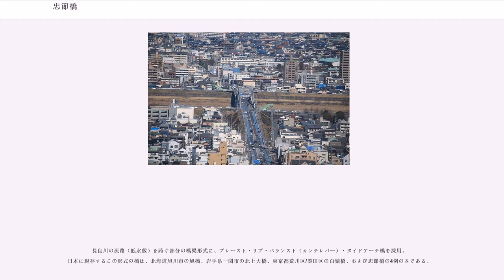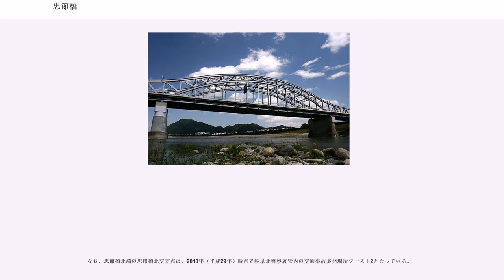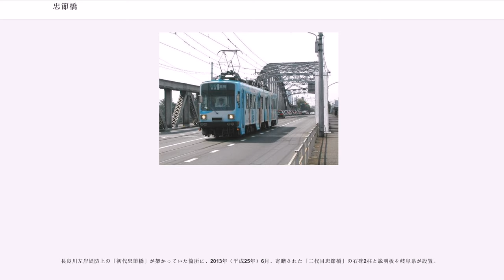忠節橋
忠節橋（ちゅうせつばし）は、岐阜県岐阜市の長良川に架かる、国道157号（国道303号重複）の鋼製アーチ橋である。補強工事や欄干の取替えなどが行われているが、その姿は1948年（昭和23年）の架設当時とほとんど変わっていない。

下記は1948年（昭和23年）の竣功時のデータである。

明治の初め頃まで長良川には橋が架かっておらず、現在の忠節橋付近は「忠節の渡し」と呼ばれる渡し舟で右岸と左岸が結ばれていた。長良川には1874年（明治7年）に明七橋（長良橋）が、1881年（明治14年）5月に河渡橋が架けられたが、岐阜町（当時）と周辺農村の往来が多くなると、新たな橋の架橋が求められるようになった。

出資者約10人により資本金1万5000円の株式会社が設立され、1884年（明治17年）5月に現在の忠節橋より270mほど上流に総工費6,500円で忠節橋（初代）が架けられた。通行料を取る賃取橋で、一人5厘、馬・人力車は2銭が徴収された。

1898年（明治31年）には、初代の下流（現在の忠節橋より150mほど上流）に架け替えられた。この橋梁も賃取橋で、他の橋が県費で架け替えられて無料化されるなか、岐阜市で最後まで残った賃取橋だったが、老朽化が激しくなり無料化による利便性向上も望まれたため、県費で架け替えられる事となり2,917円で買い上げられた。

1912年（明治45年）、県費51,543円が投じられ、忠節橋（2代目）と同じ場所に木鉄混合平行弦プラットトラス橋の忠節橋（3代目）が完成し、無料で通行可能となった。1936年（昭和11年）12月に着工された長良川上流改修工事で、長良古川（現在の早田川）・古々川（現在の正木川）が締め切られ、併せて長良川本流（井川）の川幅も拡げられる事となり、忠節橋付近も右岸堤防が北に約100m拡げられたため、1937年（昭和12年）に忠節橋（3代目）の北側に約100mの土橋を架けて延伸した。

この忠節橋（3代目）も老朽化が著しく、荷重や交通量に耐えられなくなり、鋼鉄製の永久橋に架け替えられる事となった。当初計画（第一次計画）では鈑桁部分を鉄筋コンクリート桁としたもので、1939年（昭和14年）1月に着工したが、太平洋戦争の勃発で鋼・セメント等の主要資材の入手が困難となり、1942年（昭和17年）9月に橋台・橋脚などの下部工が完成した状態で工事は一時中止となった。その後、竣功した橋脚間に新たに木造橋脚（下部鉄筋コンクリート井筒）10基を設置して軌道橋（木造ハウ）と公道橋（木造ラチス）を並列架設する設計（第二次計画）に変更し、1944年（昭和19年）7月に着工したが、翌1945年（昭和20年）7月9日の岐阜空襲で橋梁用材の大部分が焼失して工事は再度中断した。この間、旧橋は幾度かの修繕を重ねて戦時中の酷使に耐えてきた。第二次世界大戦後、将来の自動車交通量の増加を見越して再度設計を変更。1947年（昭和22年）6月に取付道路、同年11月22日に上部工の工事を再開し、1948年（昭和23年）7月31日に諸般の工事が終了。翌8月1日に竣功式を挙行して供用開始した。鋼材の調達が難しかった第二次世界大戦後、日本で初めて架設された大規模鋼橋である。

4車線のうち中央2車線に路面電車（名古屋鉄道岐阜市内線）の鉄道用複線軌道が敷設された鉄道道路併用橋だったが、自動車の普及に伴って路面電車の利用客が減少。2005年（平成17年）4月1日に岐阜市内線が廃止されてから、自動車・歩行者用橋梁となっている。

長良川の流路（低水敷）を跨ぐ部分の橋梁形式に、ブレースト・リブ・バランスト（カンチレバー）・タイドアーチ橋を採用。日本に現存するこの形式の橋は、北海道旭川市の旭橋、岩手県一関市の北上大橋、東京都荒川区/墨田区の白鬚橋、および忠節橋の4例のみである。

路面電車との併用橋であったため、軌道法に準拠する最後の鉄道道路併用橋となっていた。また、列車通行時には片側2車線の道路が実質1車線となり、朝夕のラッシュ時には橋のたもとの交差点で混雑が見られた。また、自動車のタイヤがレールでスリップして他の車と衝突する交通事故も絶えなかった。岐阜市内線の廃止に伴い、以前ほどの渋滞はなくなった。軌道は2007年（平成19年）3月までに撤去されている。

なお、忠節橋北端の忠節橋北交差点は、2018年（平成29年）時点で岐阜北警察署管内の交通事故多発場所ワースト...